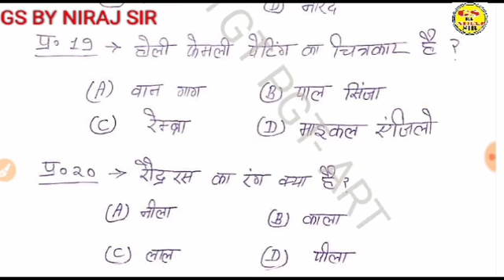tgtpgtart TGT PGT art टेस्ट पेपर-02 // कैसे आतें है प्रश्न // कितने सही हुए आप के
टीजीटी पीजीटी कला के लिए अति महत्वपूर्ण //:प्राविधिक कला वालों के लिए खुशखबरी